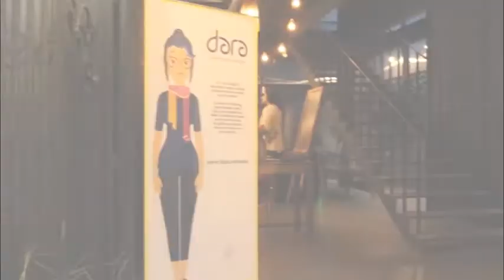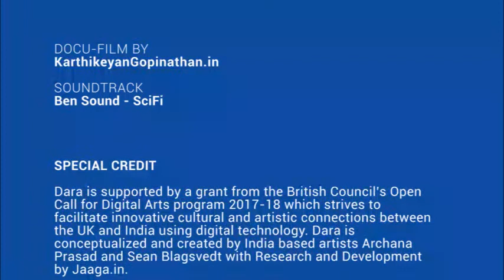Dara Testimonials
Catch some great bytes about Dara from her guests at the Bangalore, Courtyard Cafe gathering.